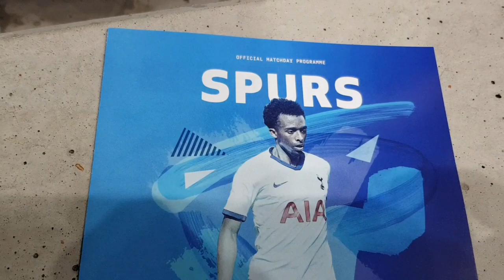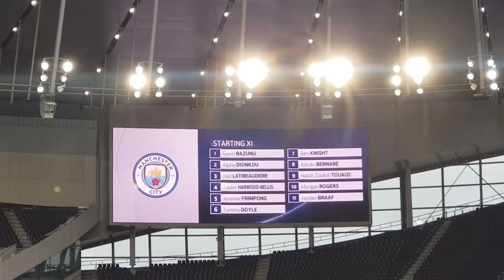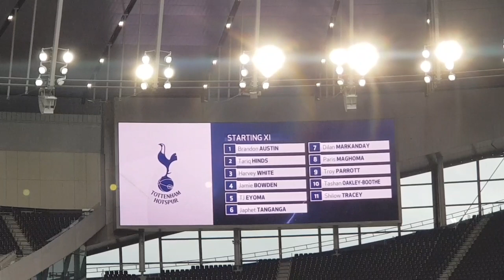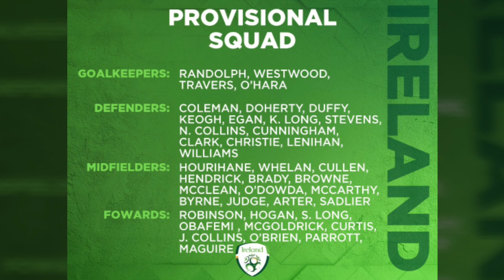FAN CAM: Tottenham U23s 3-1 Manchester City U23s: Parrott Brace & Great Goal from Paris Maghoma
+ CONTENT:
* Chris Cowlin visits the Tottenham Hotspur Stadium to watch Spurs U23s play Manchester City U23s